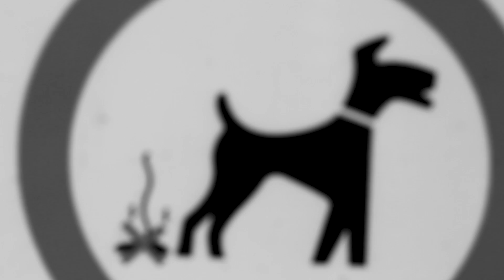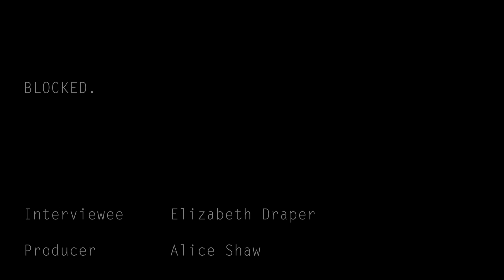BLOCKED.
University of Salford Third Year Television Documentary. A film about Anosmia.